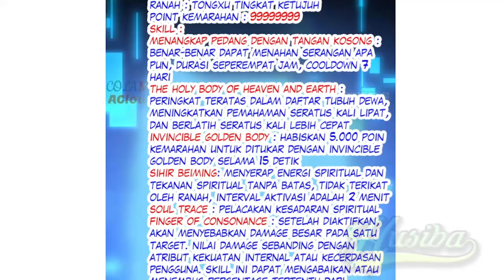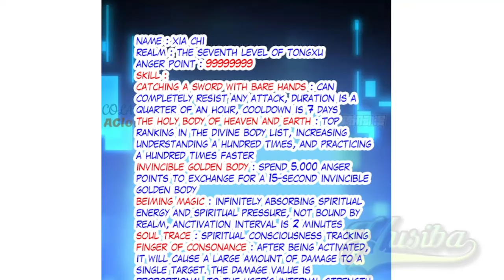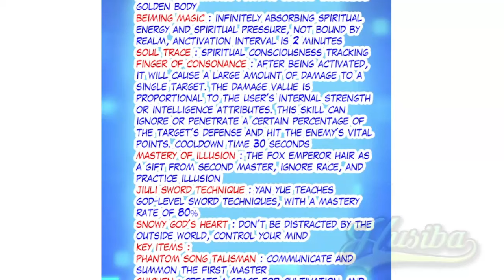Stunning Start And Pretty Master ch 71 [Indonesia - English]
English version 07:50

Stunning Start And Pretty Master chapter 71 Bahasa Indonesia dan inggris

Sinopsis:
Penyeberangan sistem + lucu. Namaku Xia Chi, dan kupikir keempat master wanita akan melindungiku sepenuhnya untuk menjadi putra suci, tapi aku tidak menyangka mereka memiliki motif mereka sendiri, dan mereka ingin aku menjadi jaket empuk kecil mereka!?

synopsis:
Funny + system crossing. My name is Xia Chi, and I thought that the four female masters would protect me all the way to become a holy son, but I didn't expect them to have their own motive, and they wanted me to be their little padded jacket!?

⭐ COPYRIGHT / LICENSING ⭐